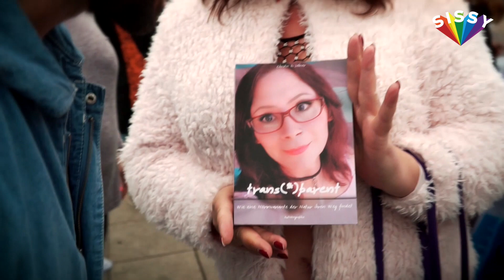Passing als transsexuelle Frau | Frau & Trans* 8/9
Teil 8 der Doku-Serie "Queer Life in the City 3: Frau & Trans*", welcher die Trans*-Community in den Mittelpunkt stellt. Dieser Teil dreht sich um Passing und Engagement als trans* Frau: Passing bezeichnet, dass trans* Frauen im Alltag einfach als Frauen wahrgenommen werden - ohne ihren transsexuellen Hintergrund. Für viele transgender Frauen ein großer Wunsch - auch für unsere Interviewpartnerinnen? Denn Katharina Vater, Dana Diezemann und Christin Löhner engagieren sich, um das Thema Trans* in der Öffentlichkeit sichtbar zu machen, für Aufklärung und die Rechte von trans* Menschen. Wie vereinbaren sie Passing und Engagement?

Alle veröffentlichten Teile aus der Doku-Serie "Queer Life in the City 3: Frau & Trans*" sind in dieser Playlist zu finden:

Unser Projekt "Queer Life in the City" beleuchtet als Dokumentarfilm-Reihe mit Unterstützung der Bundesstiftung Magnus Hirschfeld verschiedene Aspekte des queeren Regenbogens.
Hier die bisherigen vier Teile:
Queer Life in the City 1 - Schwule Szene:
Queer Life in the City 4 - Queens of Hamburg (ab Januar 2020 immer mittwochs):

Ein Projekt mit Unterstützung der Bundesstiftung Magnus Hirschfeld

Moderation & Regie: Claudius Desanti & Sven Tomschin
Kamera, Schnitt & Ton: Oliver Staubi & Nils Wahlig

Besonderer Dank an Communication Consultants GmbH für die technische Unterstützung und an den Trans* Pride, auf dem wir drehen durften. Spenden an den Trans* Pride könnt ihr über